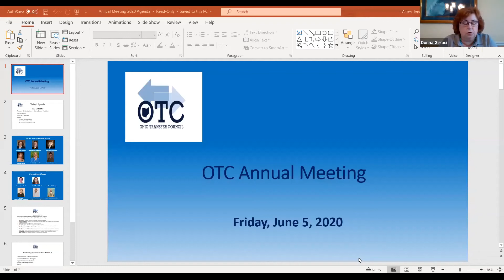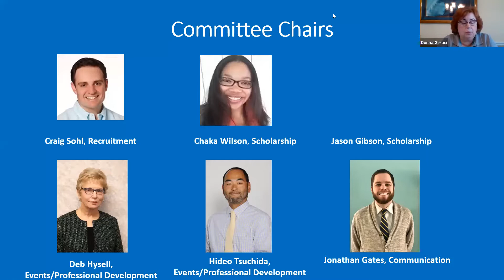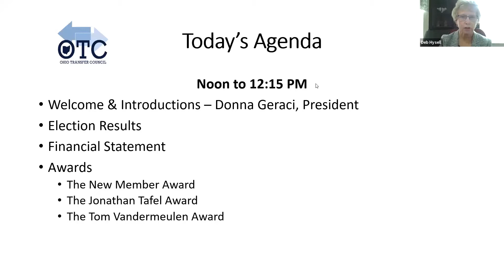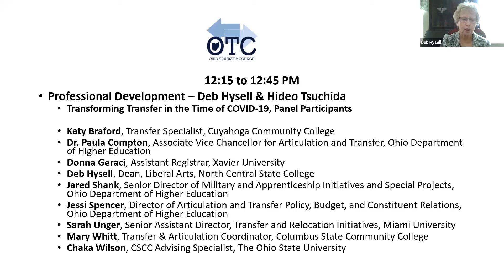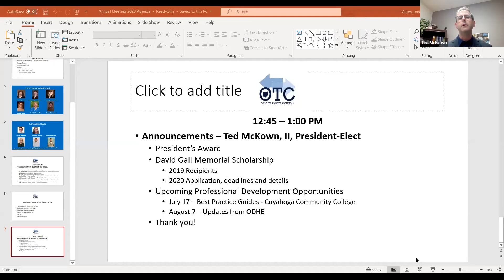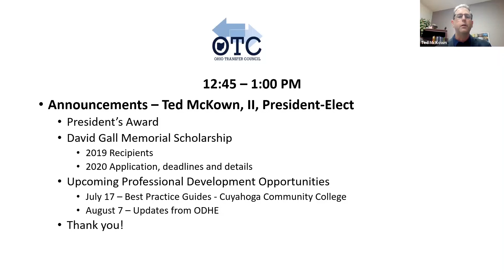Ohio Transfer Council Annual Meeting 2020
Some members of the OTC Executive Board provided a virtual meeting in lieu of our usual in-person conference. Special thanks to those members and some of our colleagues from around the state for offering such a nice opportunity for our members.

At its peak, we reached 109 participants.